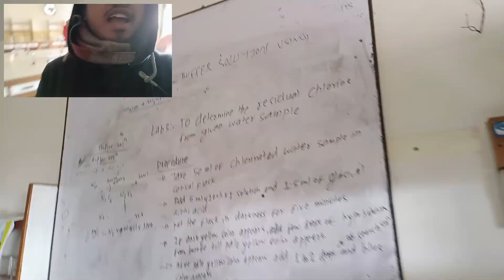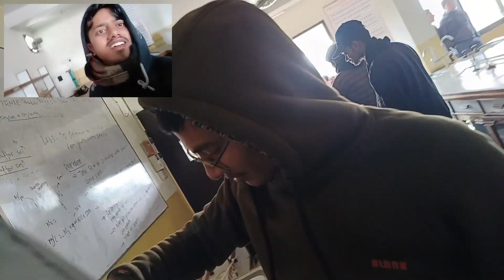Everest Engineering college.